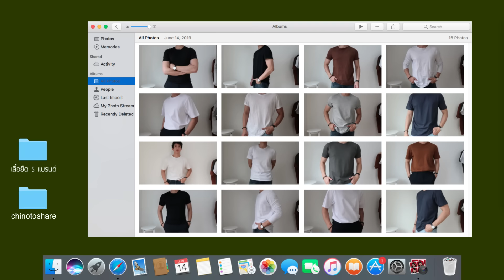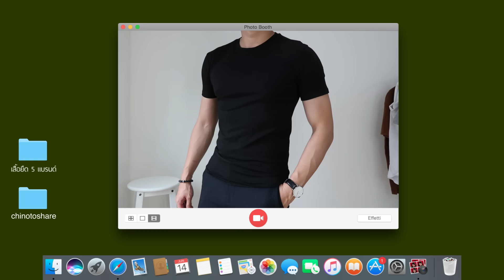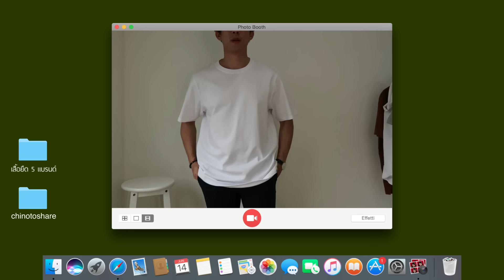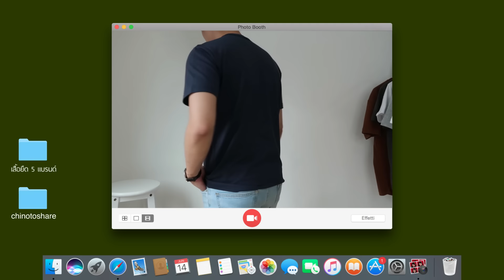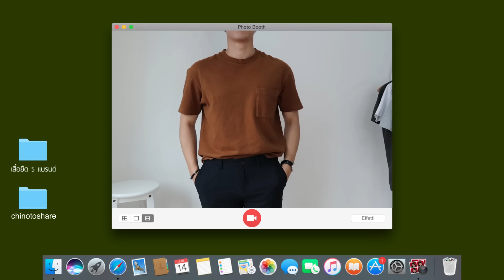แนะนำ 5 แบรนด์ เสื้อยืดสำหรับผู้ชาย เนื้อผ้าดี ดีไซน์มินิมอล ราคาหลักร้อย I CHINOTOSHARE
สวัสดีครับทุกคน  วันนี้ขอหยิบเสื้อยืดในตู้ ทั้งหมด5 แบรนด์ ที่เรียกได้ว่าเป็นแบรนด์สุดโปรด ด้วยคุณภาพที่ดี ดีไซน์สวย ราคาประหยัด  แถมยังเอามาแมท แต่งตัวได้ง่ายอีกด้วย จะมีแบรนด์ไหนบ้าง ลองไปดูกันนะครับ^^